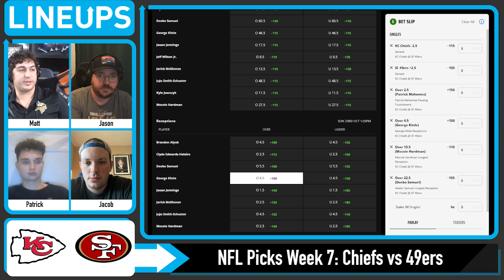Kansas City Chiefs vs San Francisco 49ers 10/23/22 NFL Picks and Predictions NFL Week 7 Picks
NFL Week 7 Free Picks for Today for the Chiefs vs 49ers plus NFL Best Bets, NFL Players Props and Week 7 NFL Predictions. We look at which sportsbook betting apps you can find the best NFL betting odds for Week 7 and our Kansas City Chiefs vs San Francisco 49ers predictions. We breakdown the key match ups with real analysis, and give our free NFL Week 7 picks for today's moneylines and totals. We also look at NFL betting tips and which online sportsbook has the best NFL odds and lines for your 10/23/2022 NFL picks.